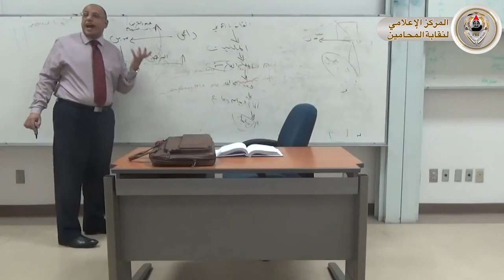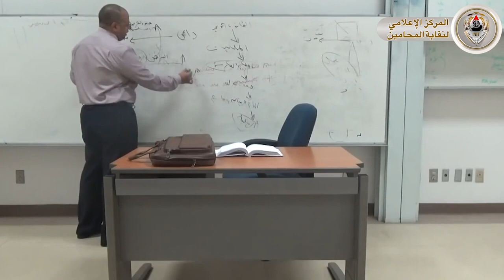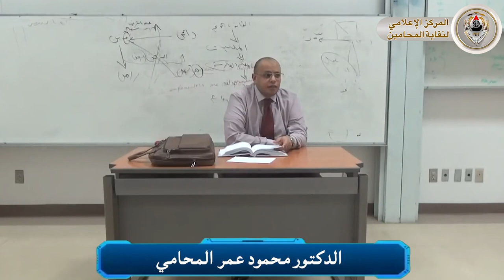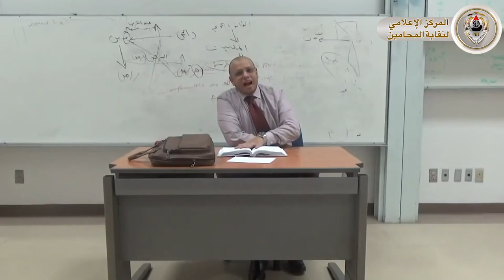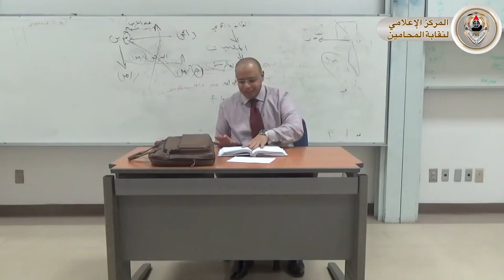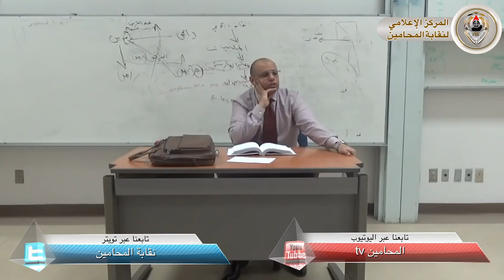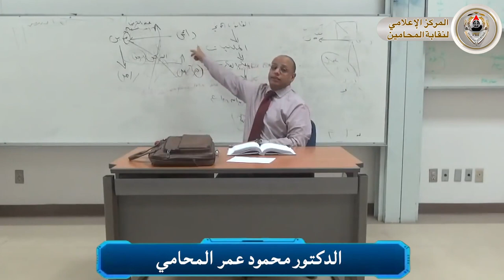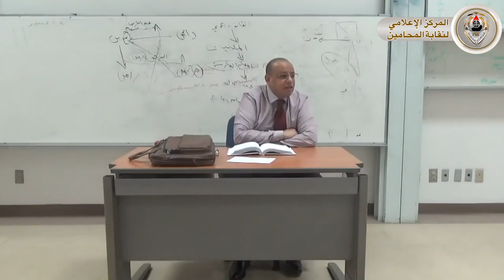بالفيديو.. كل ما تريد معرفته عن عقد الرهن التجاري